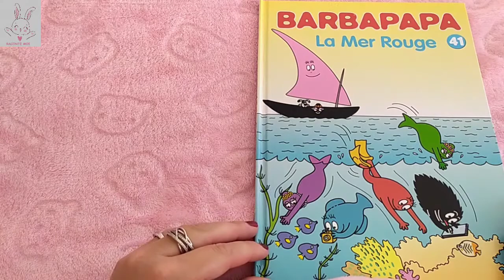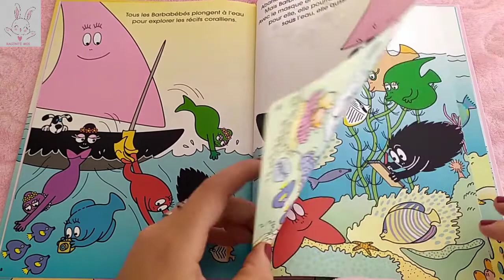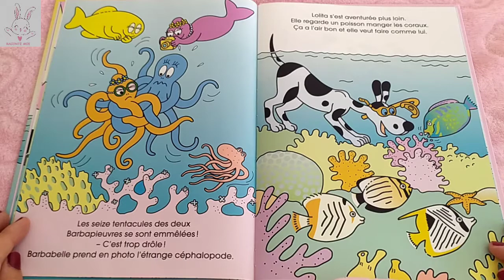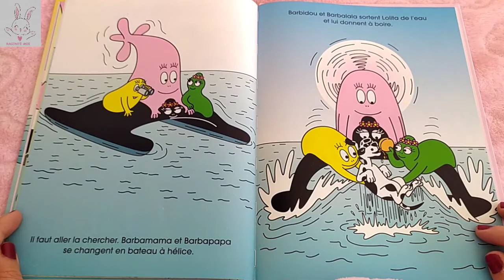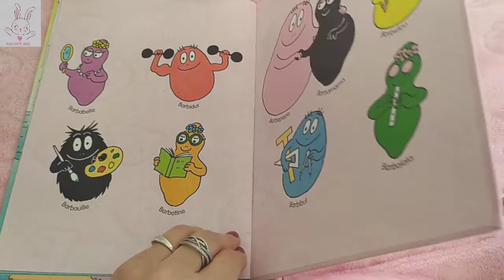LECTURE : Barbapapa la mer rouge [Barbapapa #02]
Résumé : Les barbapapa naviguent sur la mer rouge...

Merci

A bientôt